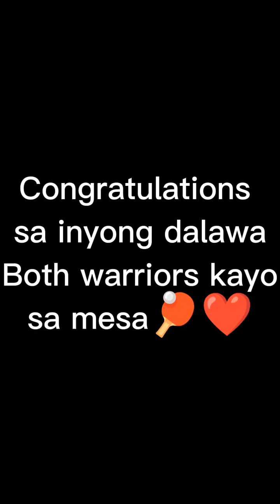STRASUC 2024 LSPU VS SLSU ( FINALS)